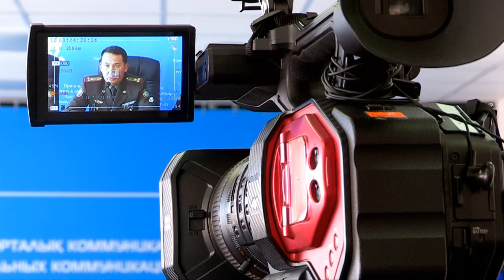В поселке Атакент Мактааральском районе ЮКО затопило 58 дворов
В Южно-Казахстанской области в период с 16 по 19 февраля этого года из-за выпавших обильных осадков в Департамент чрезвычайных ситуаций поступило несколько сообщений о затоплении дворов жителей Мактааральского района.